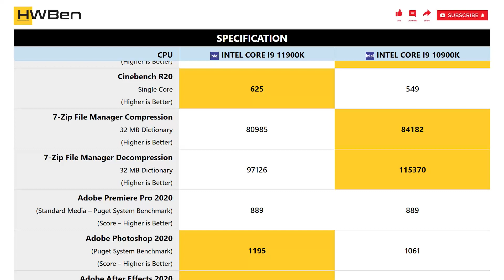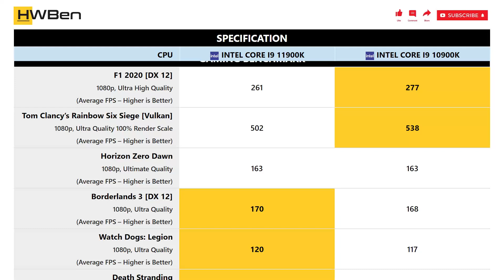Intel Core i9 11900K vs Intel Core i9 10900K - Apps & Gaming Benchmark (RTX 3090)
SYSTEM SPECS:
GPU: RTX 3090
RAM: 32GB DDR4
OS: Windows 10

APPLICATION BENCHMARK LIST:
1 - Cinebench R20
2 - 7-Zip File Manager
3 - Adobe Premiere Pro 2020
4 - Adobe Photoshop 2020
5 - Adobe After Effects 2020

GAMING BENCHMARK LIST:
1 - F1 2020
2 - Tom Clancy’s Rainbow Six Siege [Vulkan]
3 - Horizon Zero Dawn
4 - Borderlands 3
5 - Watch Dogs: Legion
6 - Death Stranding
7 - Shadow of the Tomb Raider
8 - Hitman 2